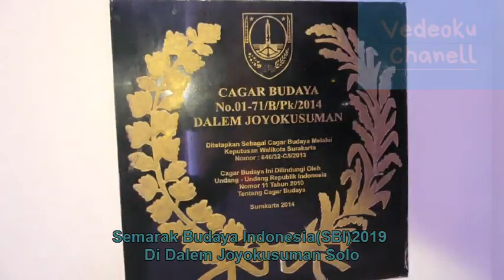Semarak Budaya Indonesia. SBI 2019 Di Dalem Joyokusuman Solo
Bertempat di Ndalem Joyokusuman.sebuah bangunan cagar budaya yang berada di kampung Gajahan,Pasar Kliwon Solo,Jawa Tengah.Pagelaran Semarak Budaya Indonesia (SBI) 2019 digelar selama dua hari,jumat29 november 2019 hingga sabtu 30 november 2019.
Kegiatan pentas pegiat seni tari dari berbagai sanggar tari di Indonesia yang digelar pertama kalinya ini bertujuan untuk mengapresiasi keberadaan seni tari yang ada di Indonesia.